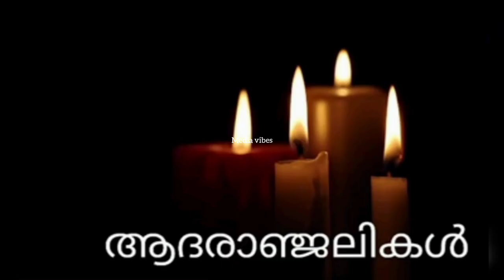മലയാളികളുടെ പ്രിയ നടൻ അന്തരിച്ചു 😰Malayalam Trending FilmNews film actor film film malayalam #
ക്യാൻസർ വില്ലനായി 😰പ്രിയ നടി സിന്ധു വിട വാങ്ങി ⛔കണ്ണീരോടെ സിനിമാ ലോകം
മലയാളികളുടെ പ്രിയ നടൻ വിട വാങ്ങി 😰കണ്ണീരോടെ സിനിമാ ലോകം

മലയാളികളുടെ പ്രിയ താരം അന്തരിച്ചു 😰കണ്ണീരോടെ മോഹൻലാൽ😰😰വിശ്വസിക്കാനാവാതെ മലയാള സിനിമാ ലോകം😰film news

കണ്ണീരോടെ വിട ;വിശ്വസിക്കാനാവാതെ സിനിമാ ലോകം😰കണ്ണീരോടെ പ്രിയ സംവിധായകൻ

വീണ്ടും മരണ വാർത്ത 😰എങ്ങനെ സഹിക്കും 😰കണ്ണീരോടെ മലയാള സിനിമാ ലോകംfilm

കരൾ രോഗം പ്രിയ താരം വിട വാങ്ങി 😰⛔️Malayalam Trending FilmNews

പ്രിയ നടൻ വിട വാങ്ങി 😰

⛔️Malayalam Trending FilmNews

Malayalam Trending Viral News/MalayalamFilm News/Malayalam Actor sreenivasan film news media vibes

പ്രിയ നടൻ വിട വാങ്ങി 😰⛔️Malayalam Trending FilmNews film actor film film malayalam #

മലയാളികളുടെ പ്രിയ നടൻ അന്തരിച്ചു 😰കണ്ണീരോടെ മമ്മൂട്ടി😰വിശ്വസിക്കാനാവാതെ സിനിമാ ലോകംactor